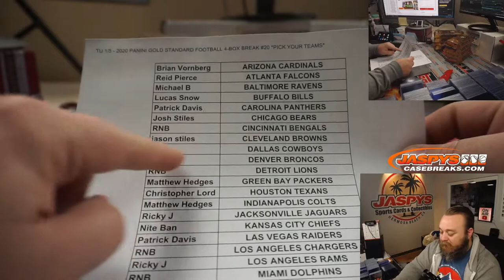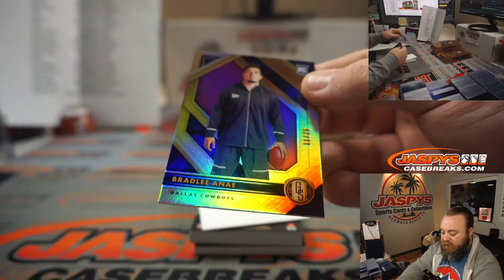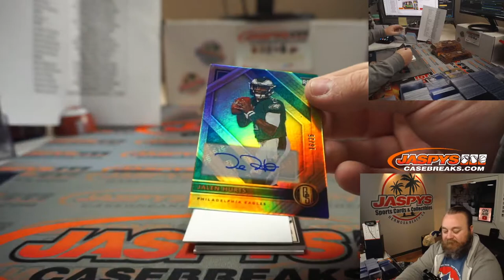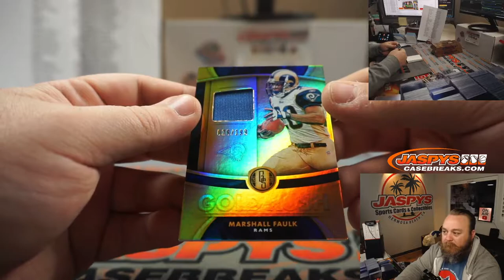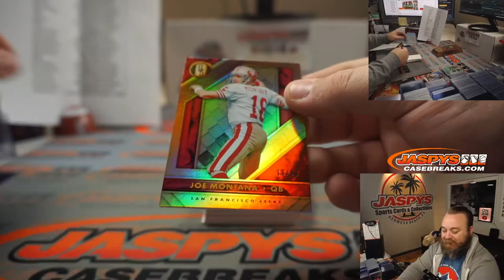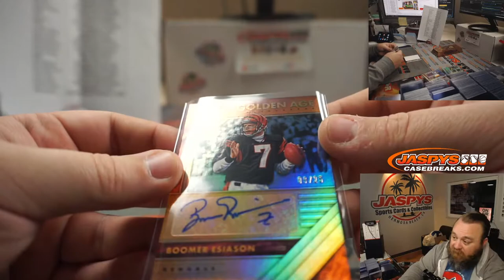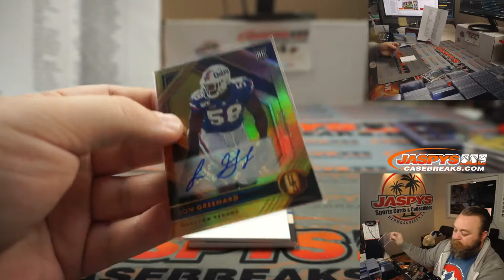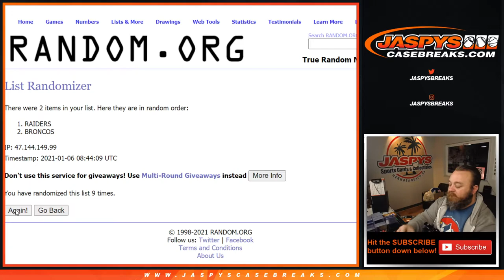TU 1/5 - 2020 PANINI GOLD STANDARD FOOTBALL 4-BOX BREAK #20 *PICK YOUR TEAMS*